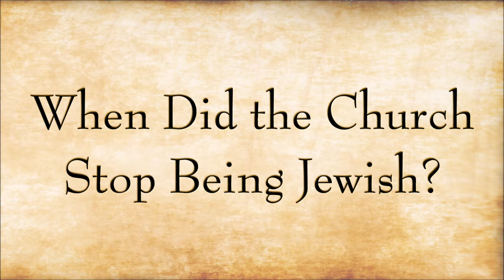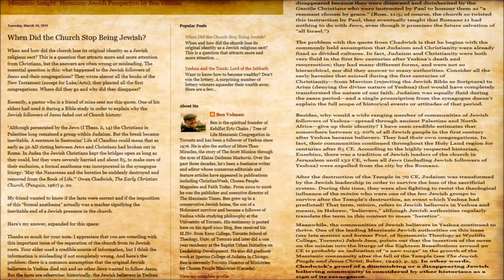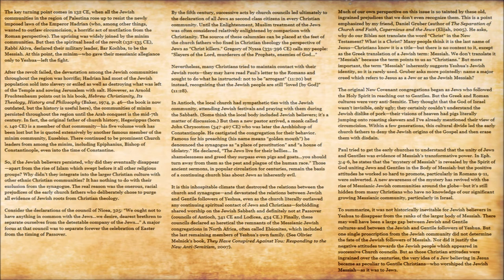When Did the Church Stop Being Jewish?